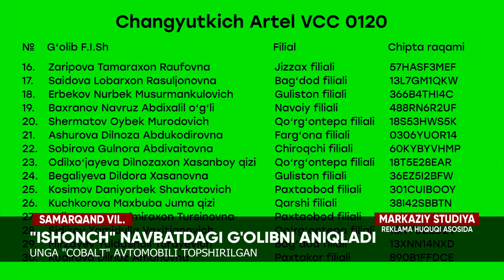Uchinchi bosqichga qo'yilgan Chevrolet Cobalt avtomobili kimga nasib qildi?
Aksiyamizning bosh mukofoti - Cobalt avtomobili samarqandlik mijozimizga tantanali ravishda topshirildi. Barcha g‘oliblarimizni tabriklaymiz va aksiya ishtirokchilarga kelgusi bosqichlarda omad tilaymiz.

✅ 5-iyul soat 19:00 da navbatdagi bosqich g'oliblarini aniqlash marosimini o'tkazib yubormaslik uchun kanalimizga a'zo bo'lib qo'yishni unutmang!